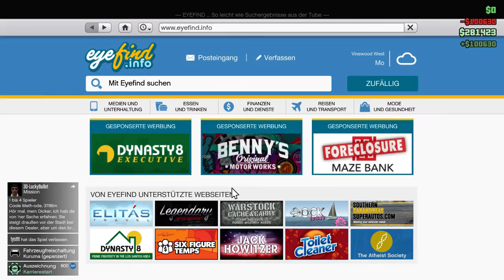GTA 5 Online #34 Absolut gerechtfertigter Aufwand!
Am Anfang des Jahres fängt es wieder einmal an!
Es wurde gespielt mit: Soup can't play